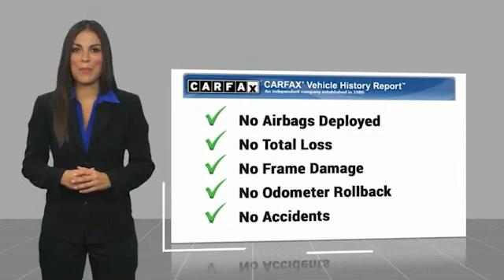2002 Honda Civic Asheville NC MN720701B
2002 Honda Civic LX

Recent Arrival! Clean CARFAX. 2002 Honda Civic LX Radiant Ruby PearlFWD 4-Speed Automatic with Overdrive 1.7L I4 SMPI SOHC 30/38 City/Highway MPGQualifying Non-Certified Used Nissans bought here and serviced at a FAMILY STORE receive our FULL ANDERSON FAMILY PLAN at NO COST to YOU! Our full family plan includes: 3-Day Vehicle Exchange*Lifetime Oil Changes*Lifetime Service Loaners (with $300+ Service)*Lifetime Car Washes(with Service)*MUCH MORE! (Value exceeds $1,000 in first years of ownership) Call us at , go or visit us at Fred Anderson Nissan of Asheville - 629 Brevard Rd Asheville, NC 28806 to learn more! Our # 1 goal is to help you find the vehicle you love at a price you can afford wrapped in a deal you don't want to walk away from. All prices exclude tax, tag, license, title, and registration for your state; NC inspection (up to $30 on used vehicles), dealer-installed tint ($299), and admin ($649) fees. All vehicle internet pricing is subject to change and requires standard financing through NMAC. From time to time in the transfer of data on the internet there are errors, the dealer is not responsible for errors in advertised price. See dealer for complete details.Welcome to Fred Anderson Nissan of Asheville - We're so happy you're here! Whether you stopped by because you are looking for a reliable, honest Nissan dealership in NC, or you're just browsing for your next dream car, we are ready and willing to do whatever we can to help make your experience a truly exceptional one. We typically stock over 300 new and 100 used vehicles DAILY and work with over several different banks to help ensure you get your best deal! (Production and transportation limitations beyond our control may cause inventory levels to vary). We are proud to serve our neighboring customers in Asheville, NC, along with our customers throughout the Black Mountain, Mars Hill, Weaverville, Waynesville, Hendersonville, Marion, Greenville and Spartanburg